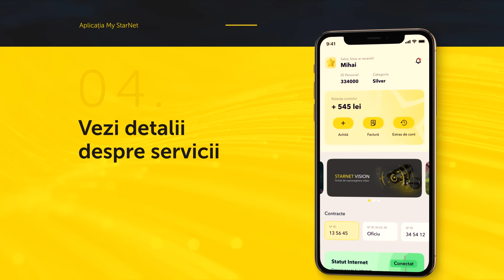Cu aplicația My StarNet, ai totul la îndemână!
Simplu, rapid și accesibil oriunde te-ai afla.
📲 Descarcă aplicația de pe AppStore sau Google Play.

Nu uita sa pui LIKE la pagina StarNet de pe Facebook